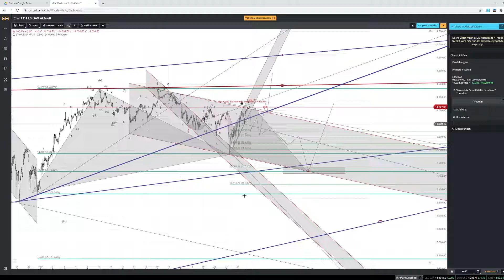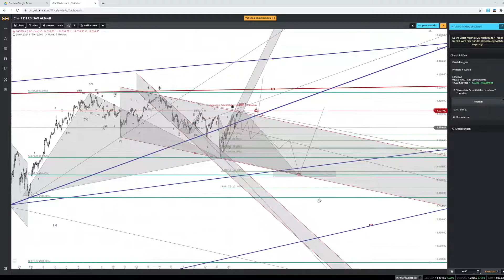DAX Vorschau; DAX Analyse; DAX Prognose für Donnerstag den 25.02.2021 Elliott Wellen Strategie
Die Aktuelle Chat Gruppe wo ich gerade bin

Des weiteren bin ich zurzeit nicht in den Markt investiert.